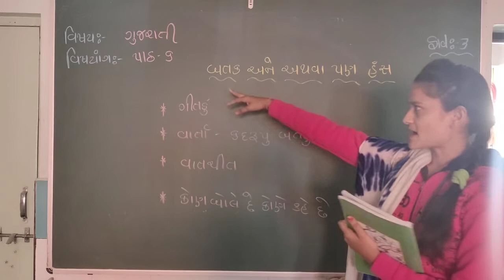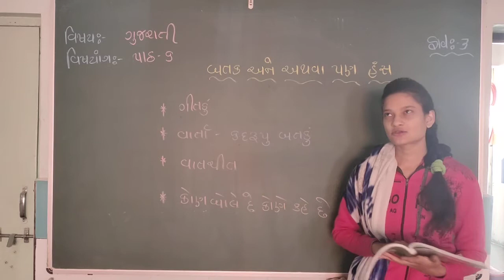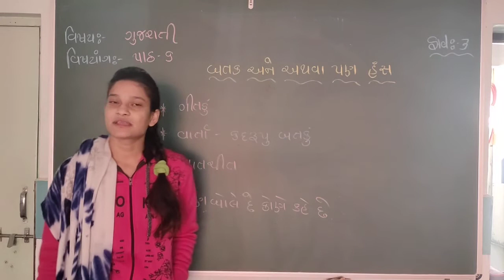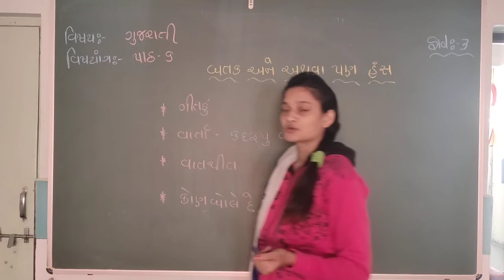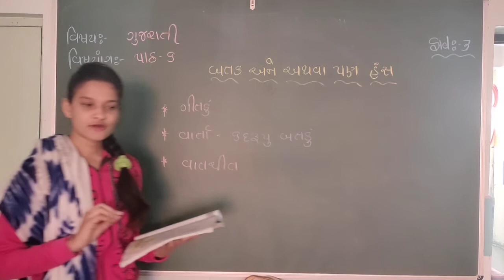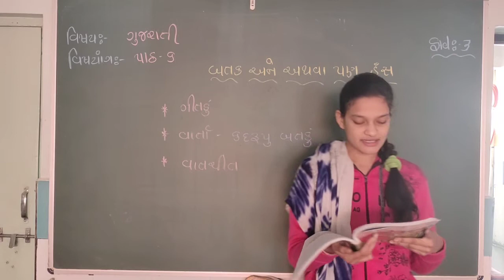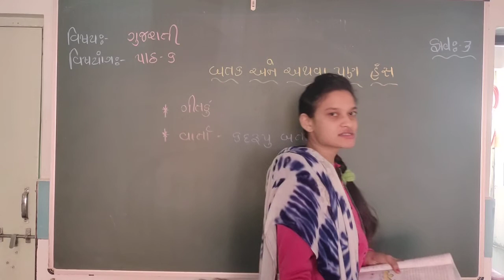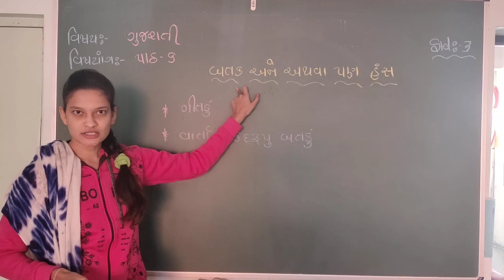ધોરણ - ૩ , વિષય - ગુજરાતી ,પાઠ - ૬ બતક અને અથવા પણ હંસ (ભાગ - ૧), (દિપાલી મેડમ)